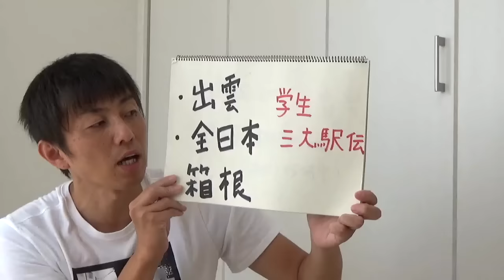【学生駅伝三冠は】10/10日の出雲駅伝を皮切りに学生三大駅伝が始まる